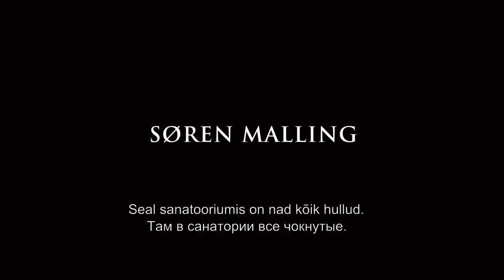Mehed ja kanad Treiler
Kinodes alates 11. septembrist

Filmi sündmustik keerleb kahe erilise loomuga venna Eliase (Mads Mikkelsen) ja Gabrieli (David Dencik) ümber. Pärast isa surma saavad vennad, kes niigi teineteist eriti ei armasta, oma isa testamendist teada, et nad on lapsendatud.
Hoolimata erimeelsustest otsustavad Elias ja Gabriel otsida üles oma bioloogilise isa ja asuvad teele saarele, kus nende isa elab. Vahepeal ootab aga Eliast ja Gabrieli ka üllatus.
Ümbritsetuna saare paljudest veidratest asukatest, avastavad Elias ja Gabriel kõige jahmatavama, kuid samas ka vabastava tõe enda ja oma perekonna kohta.

Logline:
Isegi oma perekonda ei saa valida.

Orig.:”Mænd & Høns”, inglisk. „Men & chicken“
Tootjamaa: Taani 2015 , keel: Taani
Rezhissöör: Anders Thomas Jensen
Osades: Mads Mikkelsen, Nikolaj Lie Kaas, David Dencik, Søren Malling, Nicolas  Bro
Filmi pikkus: 100 min., keel: taani
Filmi levitaja: Estinfilm